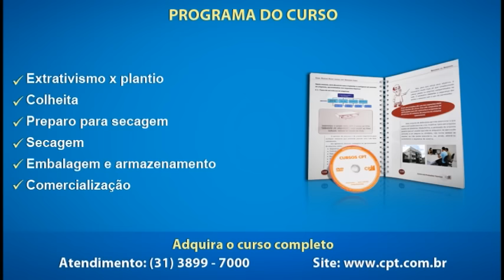Curso Colheita e Beneficiamento - Extrativismo x Plantio - Cursos CPT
O mercado de plantas medicinais e aromáticas exige, cada vez mais, produtos de boa qualidade. Esta boa qualidade depende da correta identificação botânica da espécie, das técnicas de cultivo, da colheita realizada no momento certo, do correto manuseio durante e após a colheita, além do beneficiamento e da armazenagem adequados.

Neste curso, você obterá informações sobre como e quando colher as principais plantas medicinais e aromáticas, de forma a obter o máximo teor de princípios ativos.